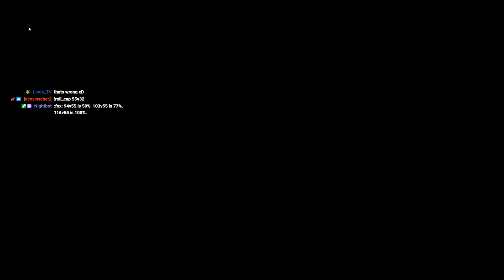Getting Cap Rolled Turn 1, Yet Again!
Hello everyone, this is Speedster uploading videos from my twitch stream.

Playing Ranked in Risk Global Domination